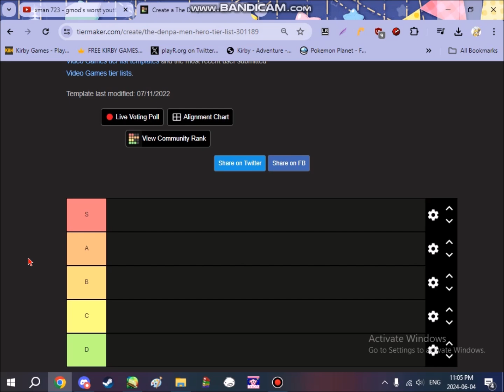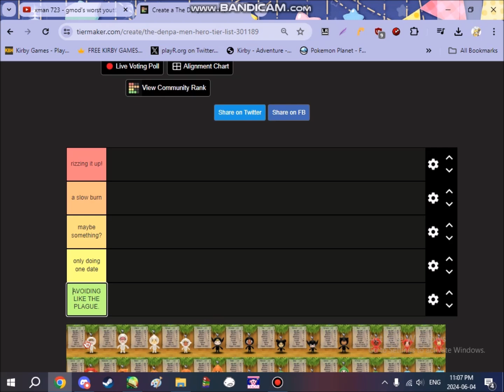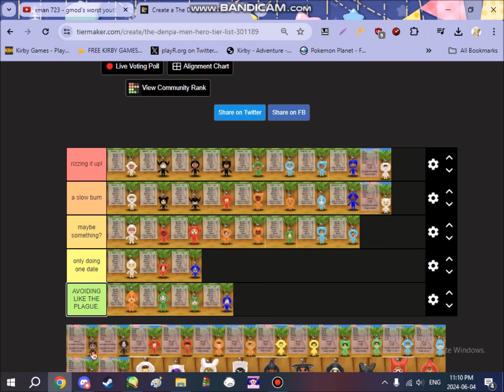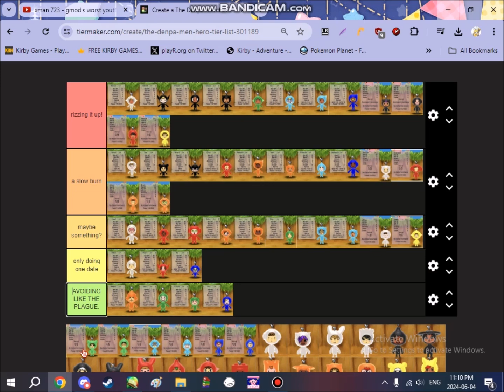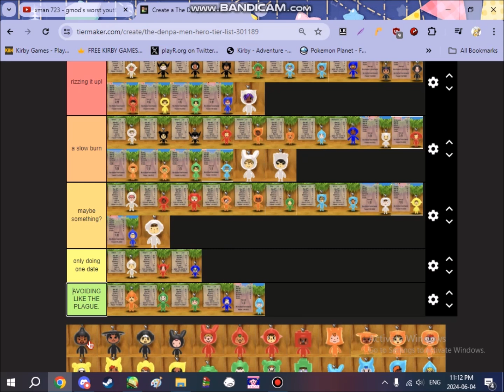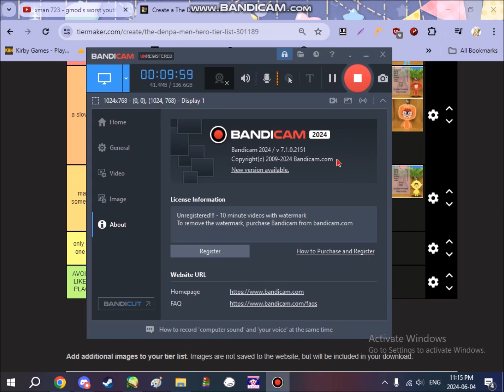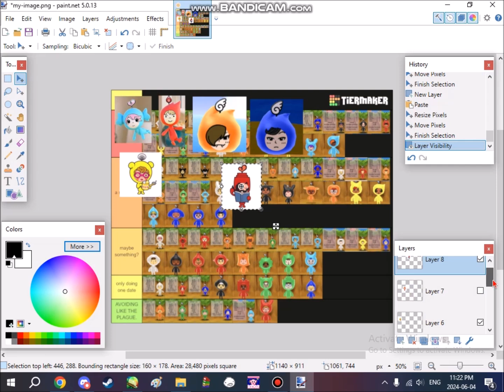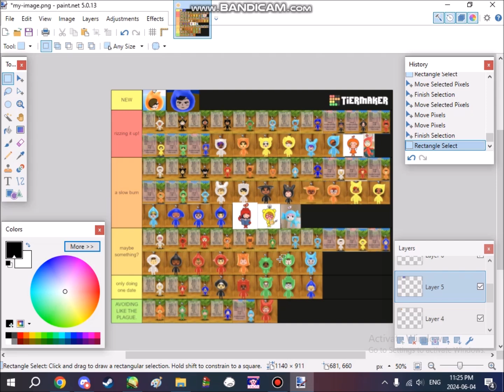WHICH DENPA MEN PROTAGS WOULD I RIZZ?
happy belated anniversary to the denpa men 2 & 3, i present one of the strangest videos for this fandom and the weirdest video i ever made. as the title suggests, i did a tier list of every* protag and important denpa character in the series and if i'd ever date them(aka rizzing). this is not a serious video, plus when i was recording this it was 11 pm or so and being an insomniac thought this was the best idea for a video in my mind, ontop of that i'm aromantic which means if i did actually date any of them it'd be a queer platonic relationship but my tired ass didn't want to explain that so the explaination is here. also sorry for the cruddy audio, its summertime and my aircon is going.

*NOTE: some characters were not included for OBVIOUS REASONS--I.E Amber, Jasper and Haruto. In Haruto's case, he was quite literally hard coded to be a child in the game, especially with his asigned personality being the designated child personality. additionally, others weren't included due to lacking information about them or their personality type(which many fans use to determin an age range)with the exception of Yui, Ryuta, Hidemasa and Ainosuke. also kouta isn't included on the tier list for the same reason as the other new denpa protags due to not having enough information out about what his personality could be like, plus the lack of new info about said game.